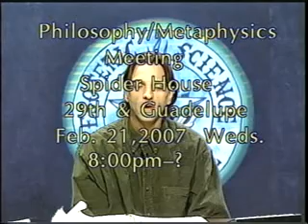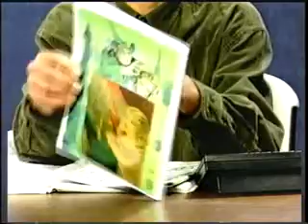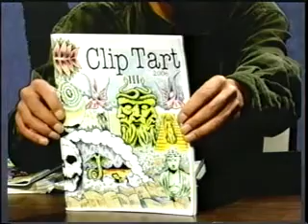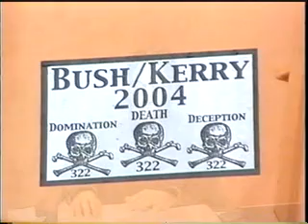ESR - Fire of the Mind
Kory Kortis discusses the mysteries of the evolution of self conciousness emerging and tranforming our humanity through telepathy and greater oppurtunity to work with a hierarchy manifesting through the quality of mind unfolding in man